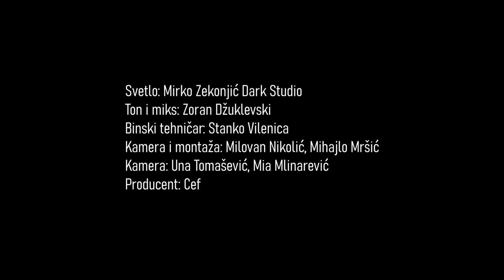WYATT E. - Mount of Artan Fest XX // 2022 Live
Wyatt E. (brussels) performing at Mount of Artan Fest - 7/2/2022 -  @Rtanj Holy Mountain

lights: Mirko Zekonjic (Dark Studio)
sound&mix: Zoran Džuklevski
stage technician: Stanko Vilenica
camera&editing: Milovan Nikolic & Mihajlo Mrsic
camera: Una Tomašević & Mia Mlinarevic
production: Cef